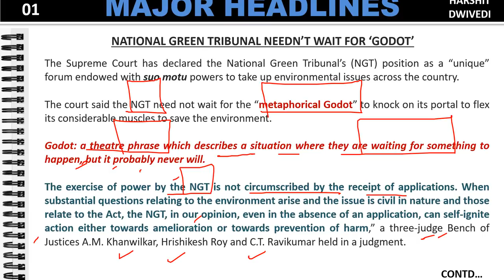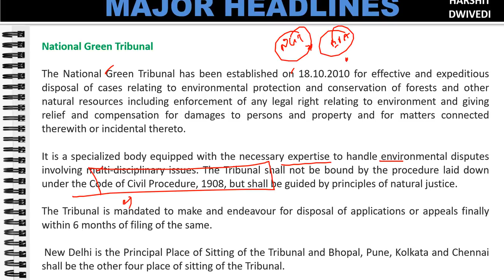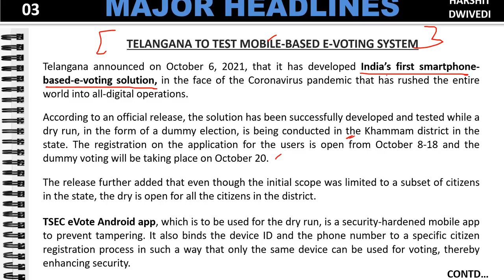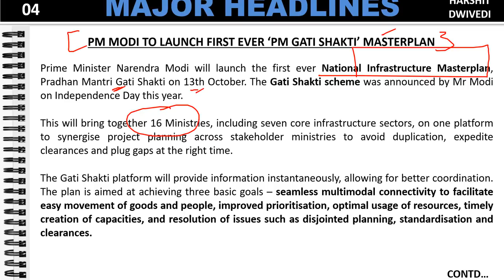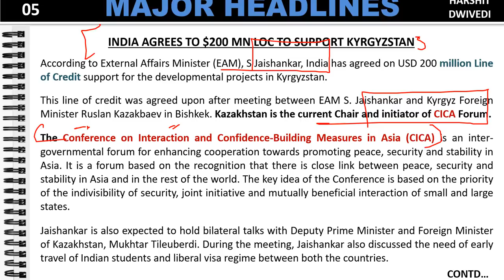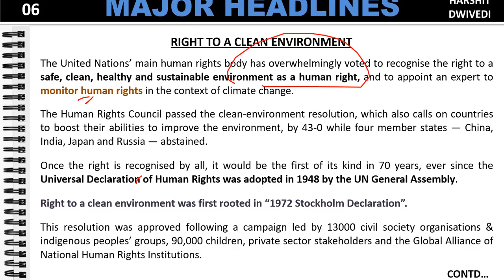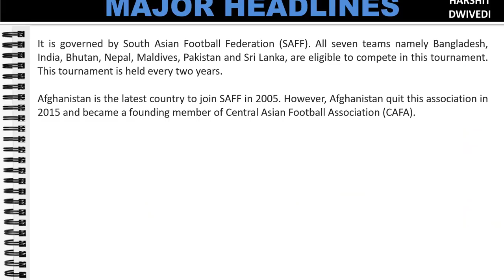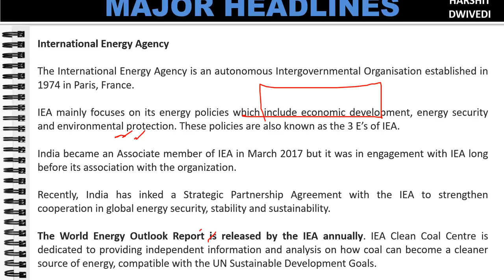12th October 2021 Daily Current Affairs/Burning Issue (Sunil Chhetri, e-voting, LOC for Kyrgyzstan)